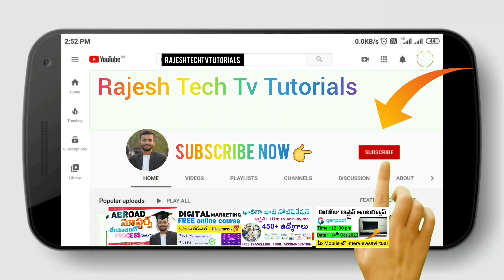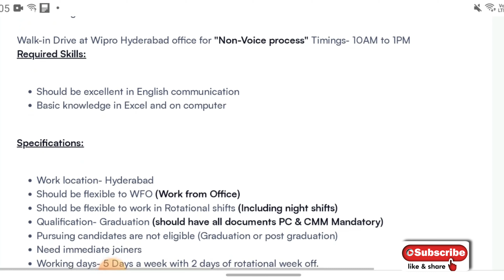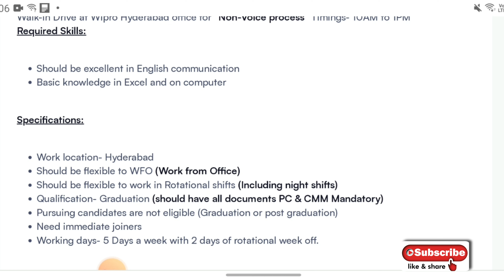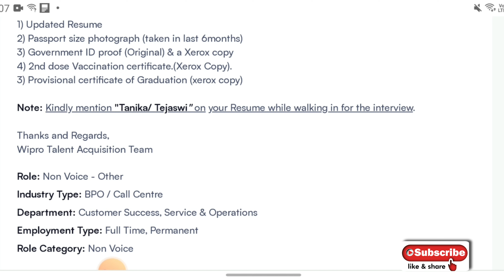wipro company walk in interviews in hyderabad ||Hydrabad wipro job recruitment telugu ||wipro jobs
wipro company walk in interviews in hyderabad ||Hydrabad wipro job recruitment telugu ||wipro jobs  @RajeshTechTvtutorials
➡️APPLY LINK :-

Are you ready for a career at Wipro? In this educational video, we bring you the latest job recruitment information from Wipro in Hyderabad. Discover exciting job opportunities and get detailed insights into the application process. Whether you're a seasoned professional or just starting your career, this video will provide you with all the details you need to apply for your dream job at Wipro. Don't miss out on this opportunity to take the next step in your career. Watch now and rate this video to let us know how helpful it was in your job search. Keywords: Wipro jobs, Wipro recruitment.